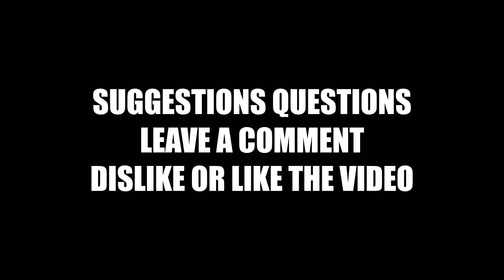Total War Rome 2 Part 8 Modded Baktria Campaign No Commentary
The continuation of A Total War Rome 2 campaign as the nation of Bactria
The Bactrian army suffers a horrendous defeat at the hands of Persia and retreats to regain its strength.
Hope you all enjoy it and if you didn't feel free to hit the dislike button.
The next part should come out some time in the next few days.